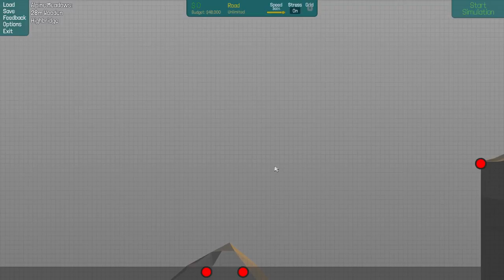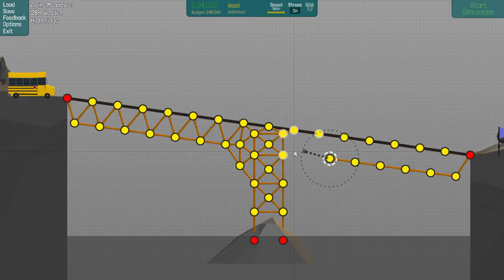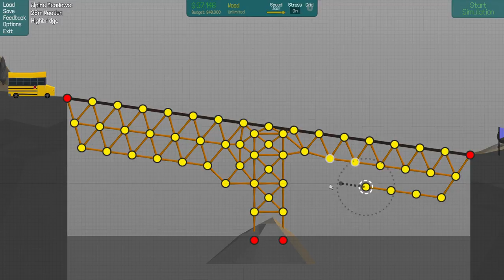Poly Bridge #2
Hallo!
Ich hoffe euch hat das Video gefallen!
mfg Stefan

YouTube Kanäle=